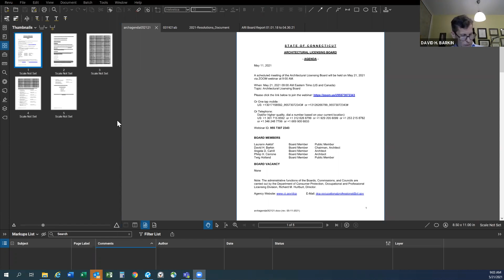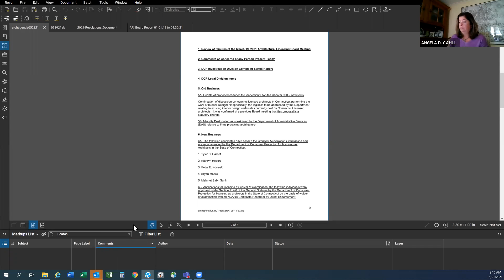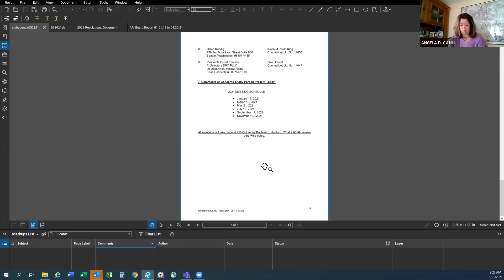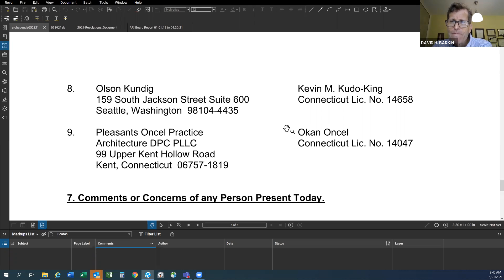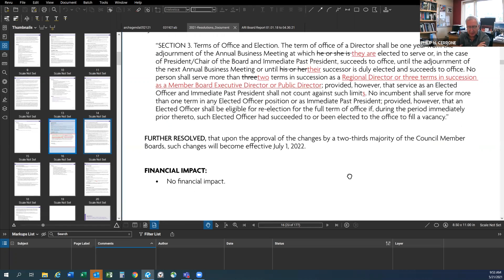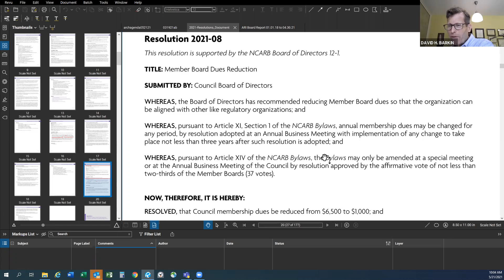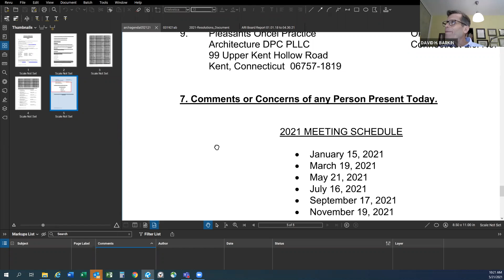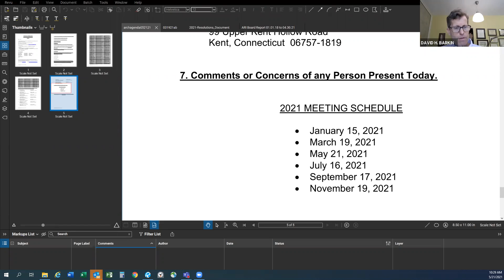GMT20210521 130220 Recording 1920x1080